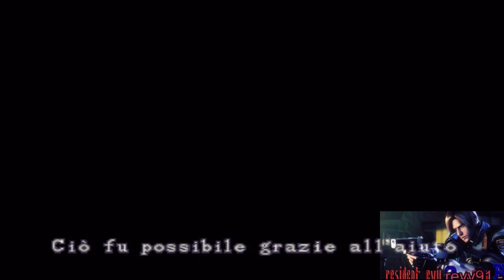Resident Evil 2 - Leon B - Parte 1 - Commentato - ITA - HD